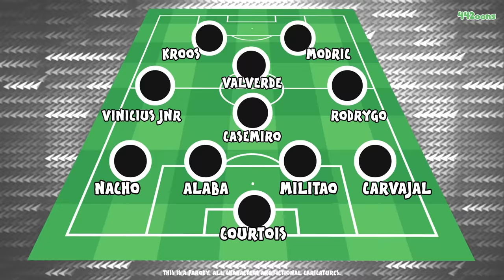😲0-4! Real Madrid vs Barcelona😲 (El Clasico 22 Aubameyang Torres Cartoon Goals Parody Highlights)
Barcelona destroy Real Madrid in their own backyard... yikes.

442oons Free Apps!

442oons was created by me... Dean Stobbart! I do the voices/scripts/ideas/directing/editing/characters blah blah blah ... and now I've got four animators doing all the hard work, the animation... (which is why the animation looks better)